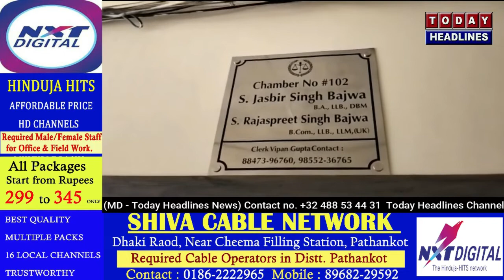नियमो की अवेहलना कर जमीन पर कब्जा करने के लगाए आरोप